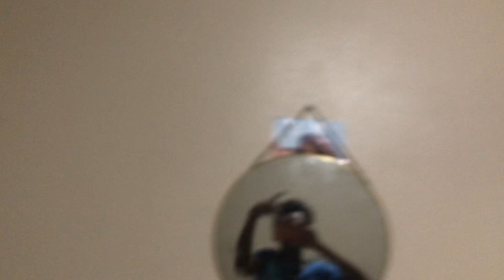I Ate This Magical Chocolate Bar & Tripped Ballz!!! Geekmas Day 13,14,15